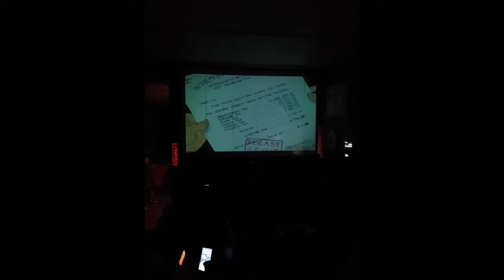DLP Texas instruments 1.8" cube SD card....80" screen test..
.Works pretty good I'm 30" to 50" so I decided to see if it was possible to get a picture at 80". the sound was turned down on the projector...